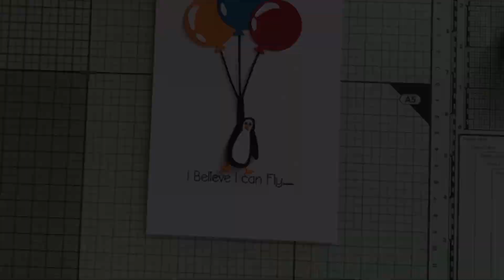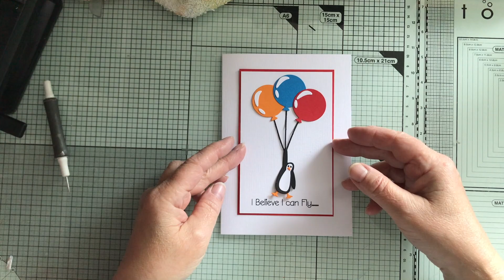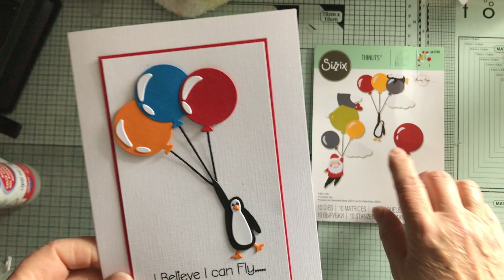Penguin balloon card with Sizzix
Supplies used:
Sizzix die set 665948
Coloured card
White linen card stock
Sentiment produced on MacBook and printed
Collal all purpose glue
Sizzix sidekick
Foam pads